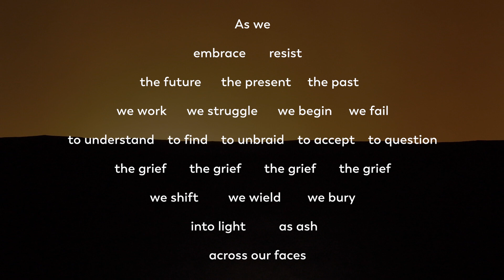Obligations (Paul Fowler / The Crossing)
The Crossing

Obligations
based on the poem "Obligations 2" by Layli Long Soldier (used by kind permission of the author)
film by Brett Snodgrass
sound design by Paul Vazquez, with Paul Fowler

conceived and conducted by Donald Nally
with Kevin Vondrak and Paul Vazquez

Special thanks to Carol Westfall

Obligations is dedicated to Richard D. Snodgrass and Elaine Vazquez, who both passed away during the making of Obligations.

Obligations is our final pandemic-time film, appropriate to the moment in that Layli Long Soldier’s poem, on which is it based, is mired in grief, and yet, in the structure of the poem lies possibility, an alternate journey, and healing. The poem invites the reader to read and reread it and reread again. It always begins and ends with the same line, yet every reading can follow a new path and every one of those paths crosses "the river of grief." We are grateful to Layli for permission to sing these words. We chose this poem as a way of emerging back into the world we left in March 2020; a world of issues that have not gone away, and in many cases, have become more dire. We’ve sung a lot about our country during the pandemic and we realize it’s not enough to make new works about democracy, when those in the democracy see no measurable change in their lives.

The Crossing

Katy Avery
Nathaniel Barnett
Jessica Beebe
Kelly Ann Bixby
Karen Blanchard
Steven Bradshaw
Colin Dill
Micah Dingler
Ryan Fleming
Joanna Gates
Dimitri German
Steven Hyder
Michael Jones
Anika Kildegaard
Heidi Kurtz
Maren Montalbano
Rebecca Myers
Becky Oehlers
James Reese
Kyle Sackett
Daniel Schwartz
Rebecca Siler
Daniel Spratlan
Elisa Sutherland